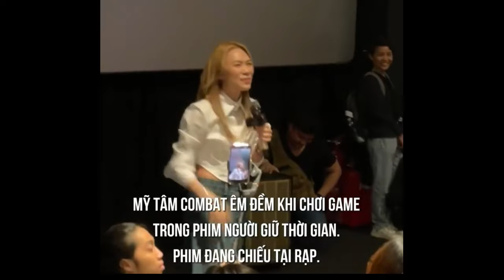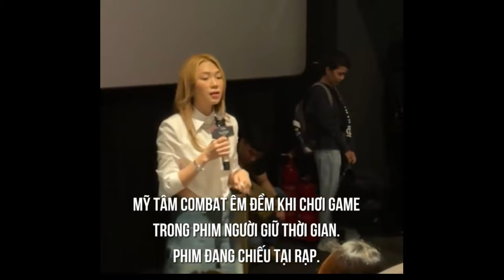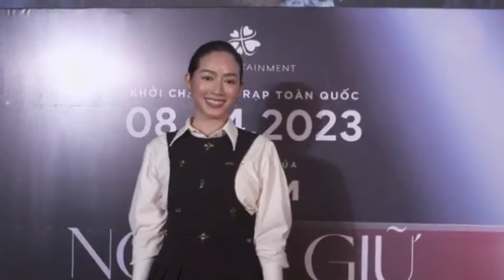Phim chiếu rạp “Người Giữ Thời Gian” TRI ÂM của Mỹ Tâm || Tâm sự cùng dàn sao khủng Vbiz ủng hộ